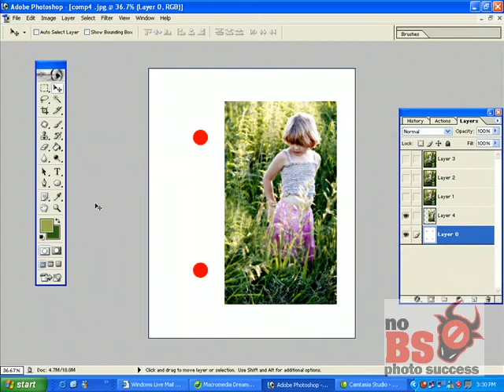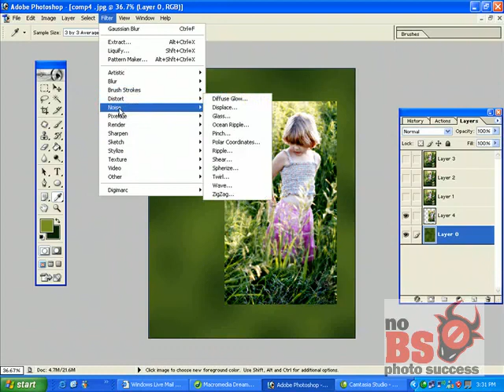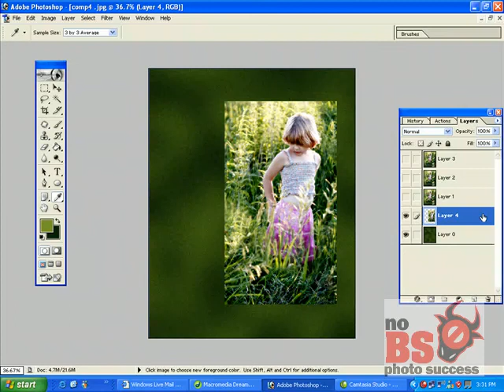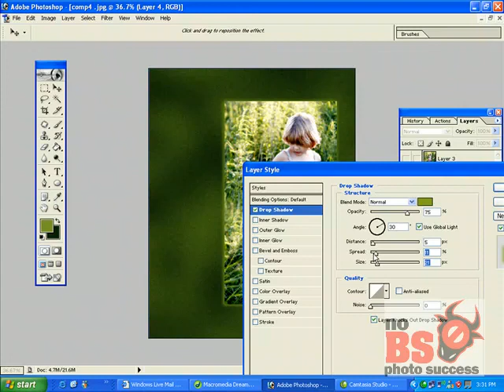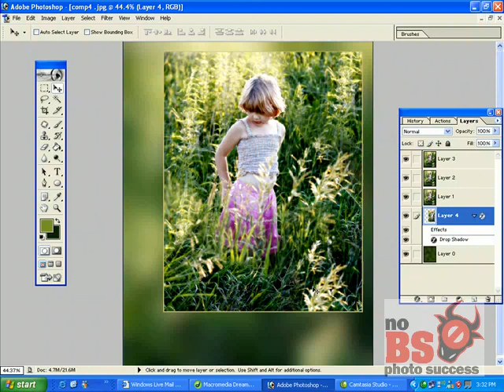Cool treatment effects for images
In Photoshop you have so much you can do with just about any image. This is one sampling.